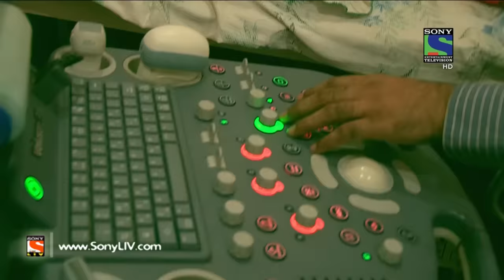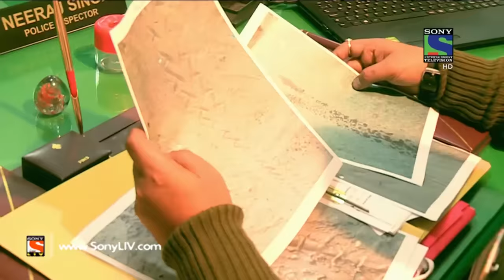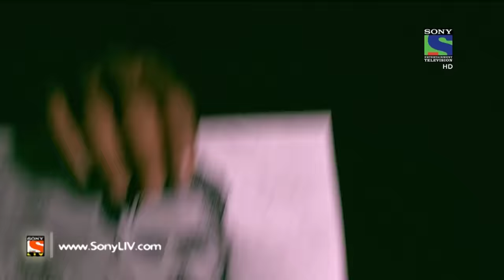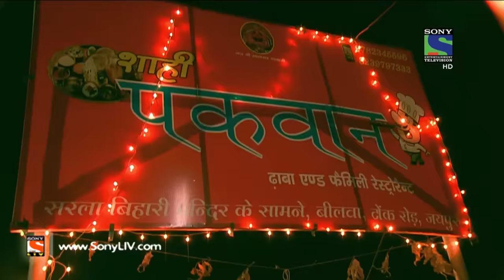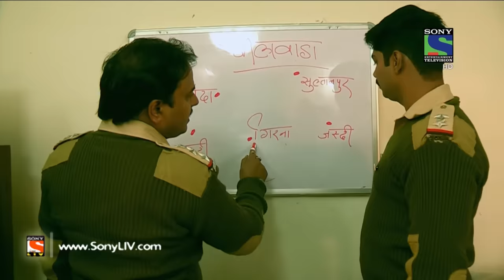Crime Patrol Dial 100 - क्राइम पेट्रोल - Shikaar - Episode 62 - 4th January, 2016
In this episode of Crime Patrol Dial 100, we will get to know about a pregnant woman who was brutally murdered. This story is of a small village in Rajasthan where the killers has murdered Kajri and took away her both legs along with them and left her body at the crime scene. However, the investigation of the case has begun and the prime suspect was Rukhmani! But has Rukhmani killed Kajri? Want to know more about this case?